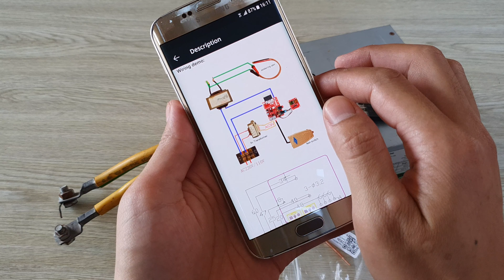Cheap Spot Welder Upgrade - Why Do We Fail - Best Value 2020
Part List:
01. NY-D01 40A/100A Digital Display Spot Welding Module Time and Current Controller
02. 12V Relay Module External Trigger Delay Switch Time Adjustable